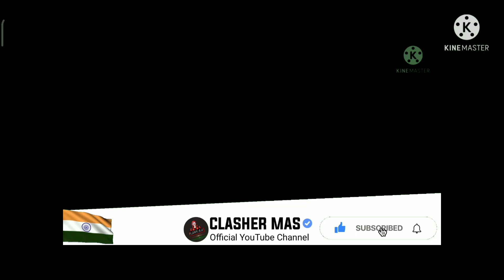1 V 1 custom with my friend || Free Fire ||Clasher Mas